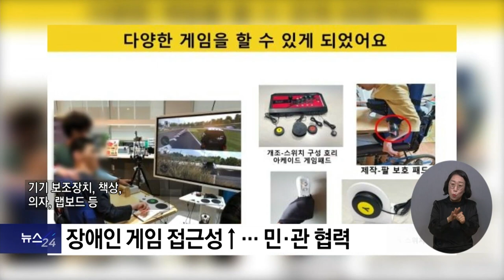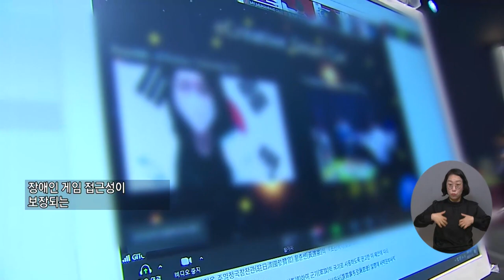복지TV뉴스24 _ 국립재활원,장애인게임보조기기지원 / 2023.03.22